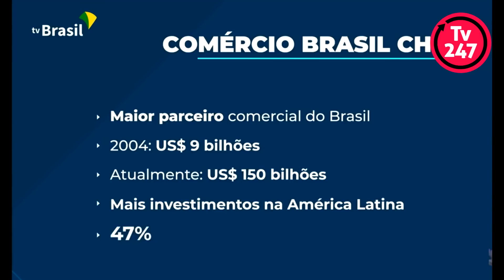Parlamentares defendem maior aproximação do Brasil com China e BRICS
O presidente Luiz Inácio Lula da Silva viaja à China acompanhado de uma comitiva que inclui pelo menos 39 parlamentares de partidos que vão do PT, PCdoB. PDT ao MDB, PSD, PSDB, PP e Podemos. Parlamentares falam da importância das relações comerciais do país asiático para a retomada do crescimento econômico. Reportagem: Dhayane Santos